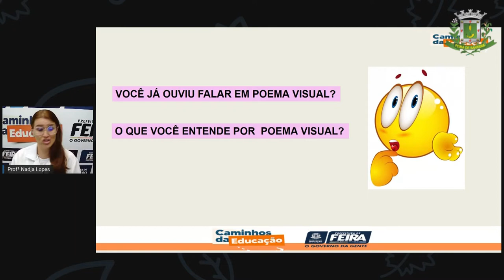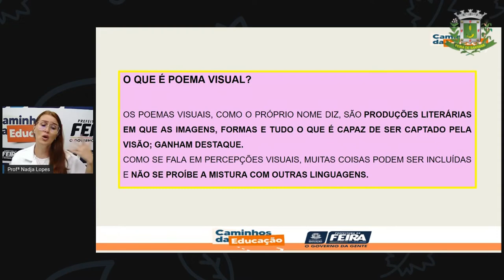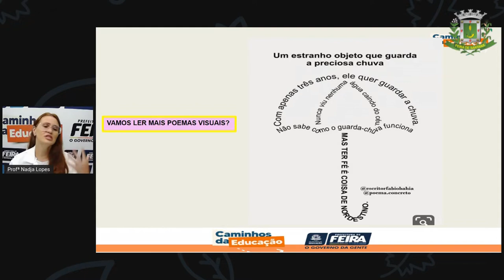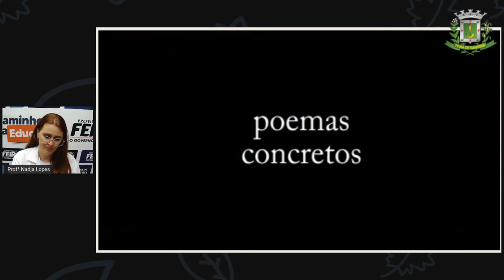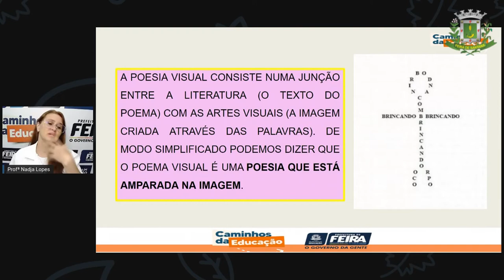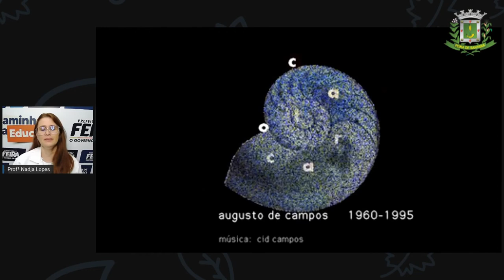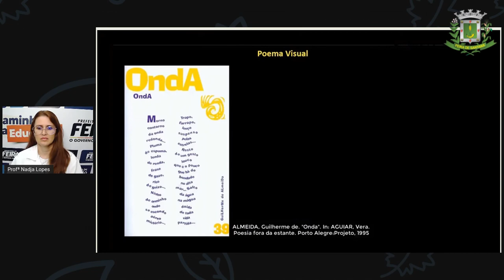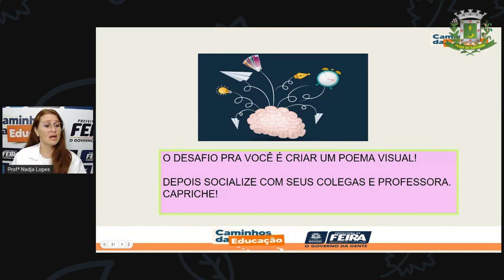1º SEG ESTÁG I E II AULA 31 PORT Ler Por Prazer 7 NADJA